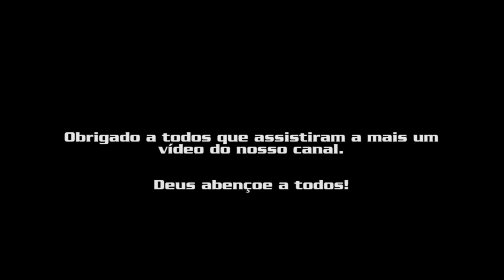Carta aos Jovens - Padre Chrystian Shankar